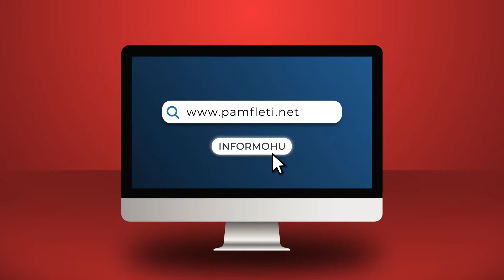Doktori dhe Likja i lënë linjën njëri-tjetrit; halli i madh i ka kthyer në spikerë informativ